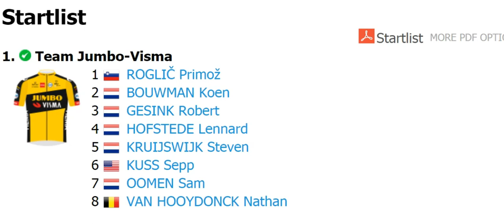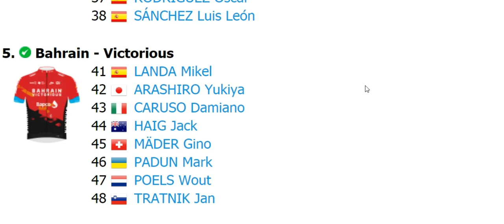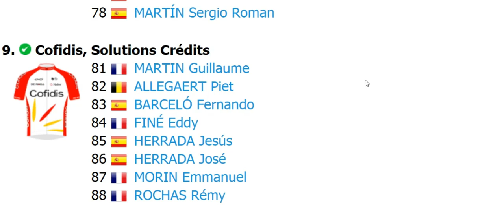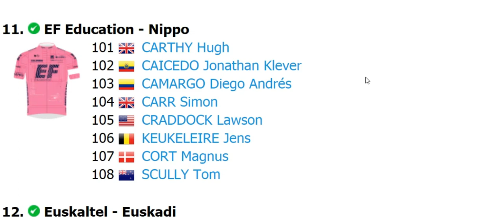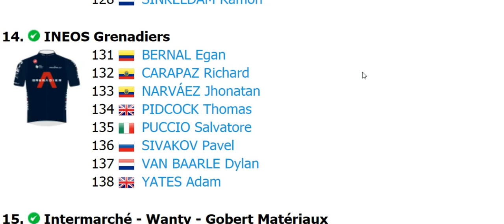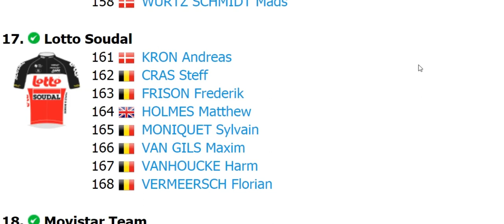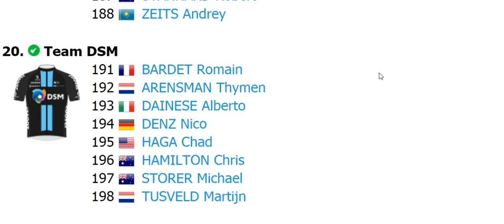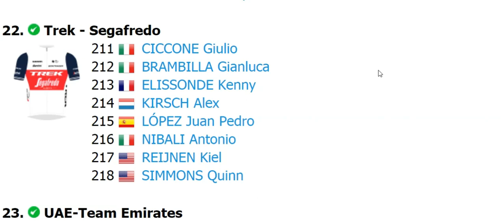Vuelta a España 2021 - i protagonisti al via